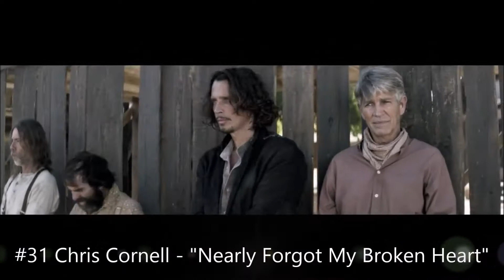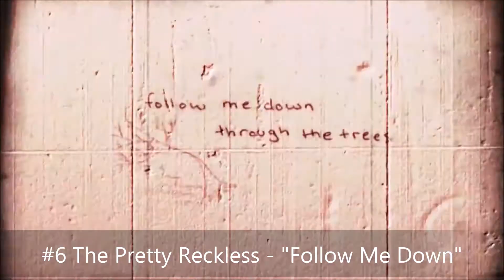Mediabase Top 50 Active Rock Songs of 2015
Happy New Year, everybody! With my last video of 2015, I give you the list of Mediabase's Top 50 Active Rock Songs of 2015. Enjoy.

This Year's Top 50:
#50: Foo Fighters - “Outside”
#49: Asking Alexandria - “Moving On”
#48: The Temperance Movement - “Take It Back”
#47: Chevelle - “Take Out the Gunman”
#46: Hellyeah - “Hush”
#45: AC/DC - “Rock or Bust”
#44: Halestorm - “I Am the Fire”
#43: Marilyn Manson - “Deep Six”
#42: Nothing More - “This Is the Time (Ballast)”
#41: Godsmack - “Something Different”
#40: Five Finger Death Punch - “Wash It All Away”
#39: AWOLNATION - “Hollow Moon (Bad Wolf)”
#38: Slipknot - “Killpop”
#37: Ghost - “Cirice”
#36: The Struts - “Could Have Been Me”
#35: Seether - “Nobody Praying for Me”
#34: Disturbed - “The Light”
#33: Saint Asonia - “Better Place”
#32: Seether - “Words As Weapons”
#31: Chris Cornell - “Nearly Forgot My Broken Heart”
#30: Sixx:A.M. - “Stars”
#29: Bring Me the Horizon - “Drown”
#28: Three Days Grace - “Human Race”
#27: The Pretty Reckless - “Heaven Knows”
#26: Halestorm - “Amen”
#25: Royal Blood - “Figure It Out”
#24: Bring Me the Horizon - “Throne”
#23: Papa Roach - “Face Everything and Rise”
#22: Slash (feat. Myles Kennedy & The Conspirators) - “Bent to Fly”
#21: Papa Roach (feat. Maria Brink) - “Gravity”
#20: Five Finger Death Punch - “Jekyll and Hyde”
#19: Seether - “Same Damn Life”
#18: Foo Fighters - “Something from Nothing”
#17: Halestorm - “Apocalyptic”
#16: Nothing More - “Jenny”
#15: Red Sun Rising - “The Otherside”
#14: The Offspring - “Coming for You”
#13: Disturbed - “The Vengeful One”
#12: Breaking Benjamin - “Angels Fall”
#11: Royal Blood - “Little Monster”
#10: Five Finger Death Punch - “Wrong Side of Heaven”
#9: Foo Fighters - “Congregation”
#8: Highly Suspect - “Lydia”
#7: Theory of a Deadman - “Angel”
#6: The Pretty Reckless - “Follow Me Down”
#5: Zac Brown Band (feat. Chris Cornell) - “Heavy Is the Head”
#4: Shinedown - “Cut the Cord”
#3: Three Days Grace - “I Am Machine”
#2: Pop Evil - “Footsteps”
#1: Breaking Benjamin - “Failure”